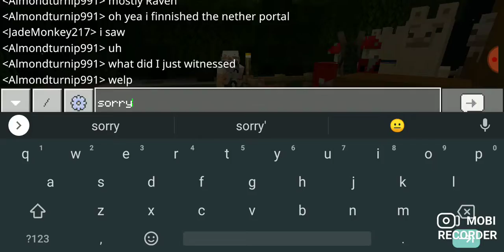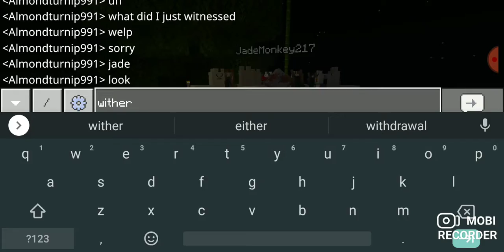New level and more~One block survival with Jade~episode 14 part 1